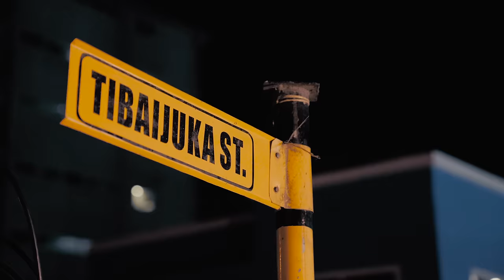Fid Q Ft Chino Kidd - Mbinguni (Official Lyric Video)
AmaHIPHOP to the world.. enjoy